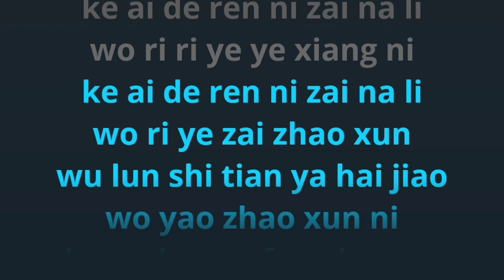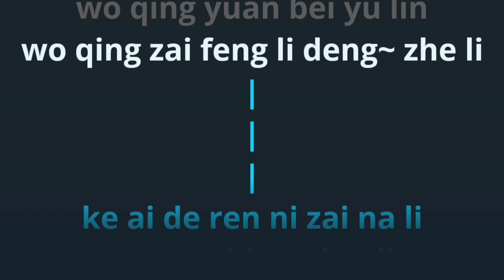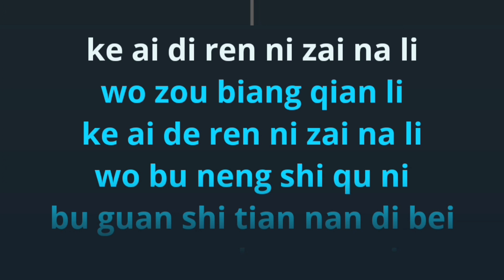Ke Ai De Ren 可爱的人 karaoke mandarin no vocal